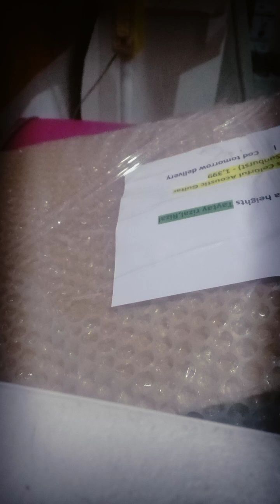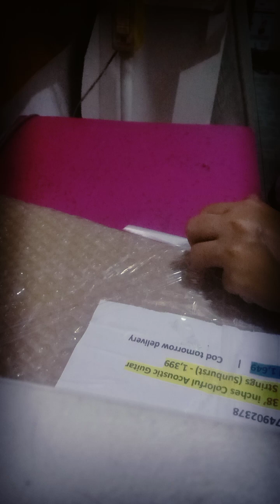first step....at last I already have it,,,